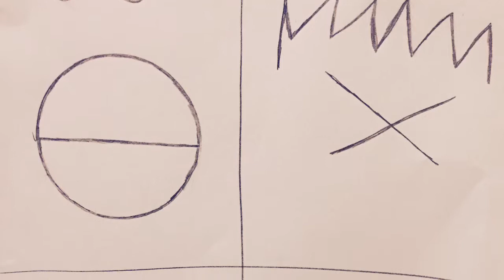How The World Was Created